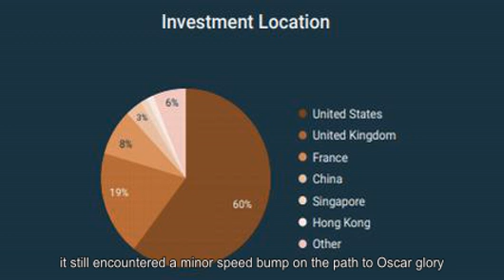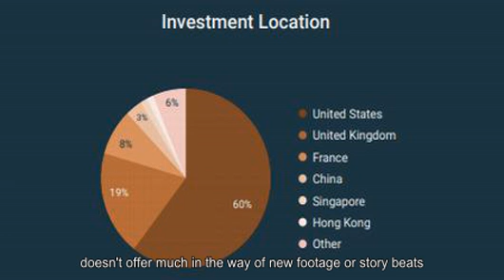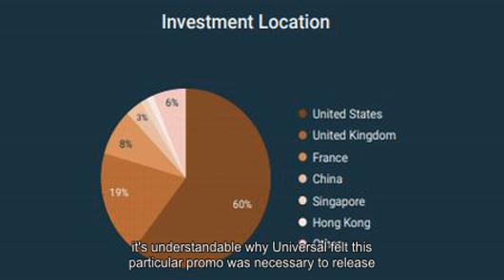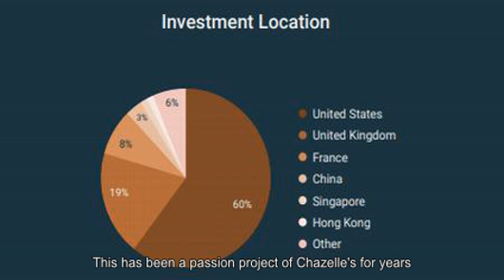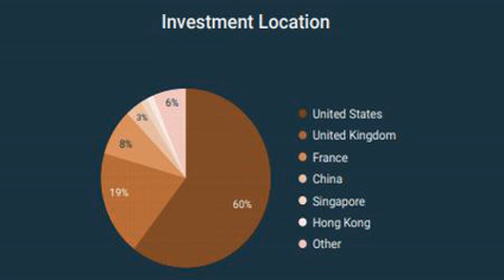China increases investment in emerging private space industry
VCG | Visual China Group | Getty Images Chongqing Liangjiang Star rocket developed by Chinas first private rocket producer OneSpace is launched during its maiden flight at a test field in Northwestern China. China is upping bets on private space companies, leading among countries expanding market share in the nascent industry during the third quarter, according  a report from Space Angels , an investing firm specializing in private space ventures. Chinese space companies drew $69 million of investment in the third quarter, more than any other country in that time. This year has seen China already pour $217 million in space companies, nearly matching the $230 million invested in all of last year. Of the $16.1 billion invested in private space companies and partnerships since 2009, China now represents 3 percent, with about half a billion dollars. That may not seem like much  but nearly all of Chinas investment has come since 2016. A few years ago, people suddenly started paying attention to the incredible progress [the Chinese] government was making, Space Angels CEO Chad Anderson told CNBC. Now their market share of private investment in space has gone from 0 percent to 3 percent in just the last three years. Chinese companies may be getting a recent boost but the U.S. still has the lions share of the global space market, Anderson said. The U.S. represents 60 percent of that total historical investment in private space companies  although thats shrunk in the last few years. Source: Space Angels In the hot sector of small rockets, in which companies are targeting lucrative small satellite launches, the U.S. has four functioning companies Anderson said:  Rocket Lab ,  Vector ,  Virgin Orbit  and Astra Space. While the former reached orbit in January, the latter three are each deep into rocket testing programs, with the suborbital and orbital test launches scheduled in the coming months. But theres also Gilmore Space in Australia and OneSpace in China, with four other Chinese small launch companies coming online, Anderson said. The first Chinese investment was in 2014 with LinkSpace, but [China] only really started investing significantly in 2016. LinkSpace received the earliest investment but has yet to send a rocket to space. The company has conducted  launch and landing hop tests  for its rocket but has otherwise remained quiet. A LinkSpace rocket hovers in a hop test OneSpace became  the first to launch  a privately-developed Chinese rocket to orbit, reaching that mark on May 17, according to state Chinese agency Xinhua. The startup has drawn more than $74 million in investment, according to Crunchbase. Satellite view of a OneSpace rocket launch Another newcomer to the rocket industry is iSpace. The Chinese company launched a suborbital rocket in April but quickly followed it up with  a milestone launch on Sept. 5 , putting three small satellites into orbit. LandSpace rounds out the quickly-advancing Chinese rocket companies. While LandSpace has yet to reach orbit, its rockets are the most advanced among Chinas private companies. The startup is also  developing a liquid engine , the type of next-generation engine being developed by SpaceX and Blue Origin. LandSpace expects its  first launch in the next month . Its really only launch companies theyre investing in, which makes sense since access to space is a key enabler of other technologies, Anderson said of China. $2 billion in space investments Space companies have brought in just over $2 billion in private investment so far this year, according to Space Angels. With half of that investment  coming in the first quarter , the third quarter makes it mark with the number of Series B venture capital rounds. Series B deals accounted for 33 percent of the deals in the third quarter, up from 18 percent in the second quarter  which Space Angels said signifies the graduation of early-stage space companies. show chapters                                       Investors pour more than $1 billion into space startups in 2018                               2:03  PM ET Fri, 10 Aug 2018 |  05:49 Much of the third quarter investment went to satellite companies, which attracted over $370 million, Space Angels notes. Space Angels data tracks 1,388 private space companies since 1983, with 712 rounds of investment and 161 exits.